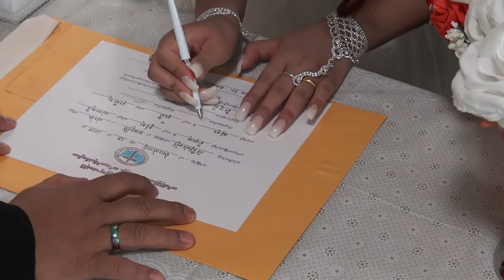Khee La Moo Paw & Khin Maung Oo Wedding 09 / 15 /2019 - 03